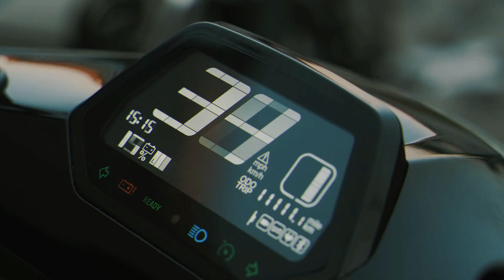VMoto CUX - Check out the full review video on our channel.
Zero emissions, zero compromise, The VMoto CUX is changing the way we move in the city!

If you're looking to buy or sell a vehicle, head on over and browse through over thousands of daily advertisements, for free!